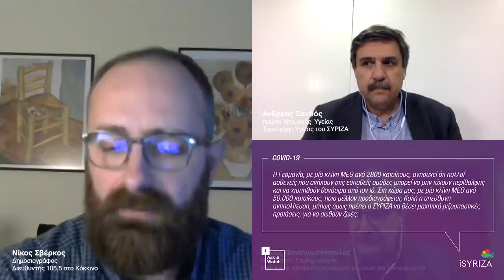iAsk&Watch #4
Όλες οι απαντήσεις του πρώην υπουργού και Τομεάρχη Υγείας του ΣΥΡΙΖΑ, Ανδρέα Ξανθού και του παιδιάτρου, επιδημιολόγου και μέλους της Επιτροπής Εμπειρογνωμόνων για τον κορωνοϊό, Τάκη Παναγιωτόπουλο. Το video πραγματοποιήθηκε με τη χρήση τηλεδιάσκεψης, ακολουθώντας τις απαιτήσεις των καιρών και με αίσθημα κοινωνικής ευθύνης, εφαρμόζοντας στην πράξη την καμπάνια "Μένουμε Σπίτι".
Ποια είναι η ατομική ευθύνη των πολιτών, ποια τα μέτρα πρόληψης που μπορούμε να λάβουμε και ποια τα μέτρα που οφείλει η πολιτεία να λάβει είναι ερωτήματα που απασχολούν καθημερινά την κοινωνία. Στην εποχή των social media και της παραπληροφόρησης, οι φορείς της πολιτικής ζωής και της ενημέρωσης οφείλουν να παρέχουν έγκαιρη και εμπεριστατωμένη ενημέρωση στους πολίτες. Συναισθανόμενη τον ρόλο της και τη διάχυτη αγωνία των πολιτών, η πλατφόρμα του iSYRIZA άνοιξε εκτάκτως, μέσω της λειτουργικότητας του iAsk&Watch τη συζήτηση γύρω από το ζήτημα των ημερών τον κορωνοϊό. Εκατοντάδες μέλη της πλατφόρμας έσπευσαν να θέσουν τις ερωτήσεις τους, στο τέταρτο iAsk&Watch. Οι 15 δημοφιλέστερες ερωτήσεις θα απαντηθούν απόψε μέσω video που θα έχουν τη δυνατότητα να παρακολουθήσουν τα μέλη της πλατφόρμας σε πρώτη μετάδοση.
Οι εκατοντάδες ερωτήσεις που τέθηκαν, ομαδοποιήθηκαν από τη διαχειριστική ομάδα του iSYRIZA και τέθηκαν προς ψηφοφορία.